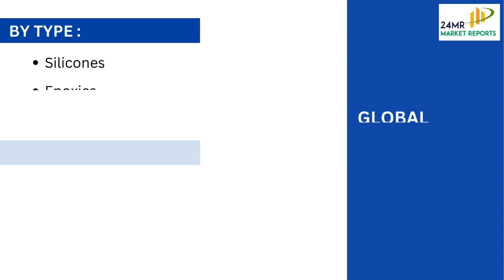Global Thermal Conductive Adhesives Market Size, Share, Growth, Sale, Outlook & Forecast 2024-2030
𝐓𝐡𝐞𝐫𝐦𝐚𝐥 𝐂𝐨𝐧𝐝𝐮𝐜𝐭𝐢𝐯𝐞 𝐀𝐝𝐡𝐞𝐬𝐢𝐯𝐞𝐬 𝐌𝐚𝐫𝐤𝐞𝐭, 𝐆𝐥𝐨𝐛𝐚𝐥 𝐎𝐮𝐭𝐥𝐨𝐨𝐤 𝐚𝐧𝐝 𝐅𝐨𝐫𝐞𝐜𝐚𝐬𝐭 𝟐𝟎𝟐𝟒-𝟐𝟎𝟑𝟎

📈 𝐌𝐚𝐫𝐤𝐞𝐭 𝐆𝐫𝐨𝐰𝐭𝐡: The global Thermal Conductive Adhesives market experienced significant growth, increasing from US$ 72 million in 2023 to a projected US$ 92 million by 2030.

🌐 𝐆𝐥𝐨𝐛𝐚𝐥 𝐏𝐫𝐞𝐬𝐞𝐧𝐜𝐞: This growth signifies the widespread adoption and demand for Thermal Conductive Adhesives across various industries and regions worldwide.

📅 𝐅𝐨𝐫𝐞𝐜𝐚𝐬𝐭 𝐏𝐞𝐫𝐢𝐨𝐝: The Compound Annual Growth Rate (CAGR) during the forecast period is estimated at 3.6%, indicating a steady and sustainable expansion in the market.

🏢 𝐈𝐧𝐝𝐮𝐬𝐭𝐫𝐢𝐚𝐥 𝐀𝐩𝐩𝐥𝐢𝐜𝐚𝐭𝐢𝐨𝐧𝐬: The increasing use of Thermal Conductive Adhesives in diverse industrial sectors, such as electronics and automotive, contributes to the market's positive trajectory.

💡 𝐈𝐧𝐧𝐨𝐯𝐚𝐭𝐢𝐨𝐧 𝐚𝐧𝐝 𝐓𝐞𝐜𝐡𝐧𝐨𝐥𝐨𝐠𝐲: Advancements in adhesive technology are likely driving this market growth, as industries seek more efficient and effective thermal management solutions.

🌍 𝐄𝐧𝐯𝐢𝐫𝐨𝐧𝐦𝐞𝐧𝐭𝐚𝐥 𝐈𝐦𝐩𝐚𝐜𝐭: The market's growth may reflect a rising awareness and implementation of thermal solutions that contribute to energy efficiency and environmental sustainability.

💰 𝐈𝐧𝐯𝐞𝐬𝐭𝐦𝐞𝐧𝐭 𝐎𝐩𝐩𝐨𝐫𝐭𝐮𝐧𝐢𝐭𝐢𝐞𝐬: The steady CAGR suggests potential investment opportunities for businesses and stakeholders interested in the Thermal Conductive Adhesives market.

🤝 𝐈𝐧𝐝𝐮𝐬𝐭𝐫𝐲 𝐂𝐨𝐥𝐥𝐚𝐛𝐨𝐫𝐚𝐭𝐢𝐨𝐧: Collaborations and partnerships among manufacturers, suppliers, and end-users may play a crucial role in fostering innovation and addressing market demands.

📊 𝐌𝐚𝐫𝐤𝐞𝐭 𝐑𝐞𝐬𝐞𝐚𝐫𝐜𝐡 𝐈𝐦𝐩𝐨𝐫𝐭𝐚𝐧𝐜𝐞: The data underscores the importance of ongoing market research to stay abreast of trends, consumer needs, and emerging opportunities in the Thermal Conductive Adhesives sector.

🔄 𝐀𝐝𝐚𝐩𝐭𝐢𝐯𝐞 𝐒𝐭𝐫𝐚𝐭𝐞𝐠𝐢𝐞𝐬: Businesses may need to adopt adaptive strategies to respond to market dynamics, technological changes, and evolving customer preferences in the Thermal Conductive Adhesives industry.

𝐌𝐚𝐣𝐨𝐫 𝐏𝐥𝐚𝐲𝐞𝐫𝐬 𝐂𝐨𝐯𝐞𝐫𝐞𝐝:
-Henkel
-H.B. Fuller
-3M Company
-Permabond Engineering Adhesives
-MASTERBOND LIMITED
-Creative Materials Corporation
-Panacol-Elosol GmbH
-Dow Corning (China) Co. Ltd
-Polytec PT GmbH
-MG Chemicals
-Protavic America, Inc.
-Nagase America